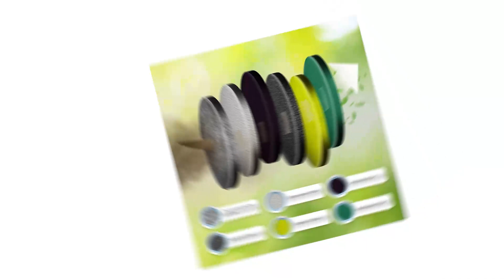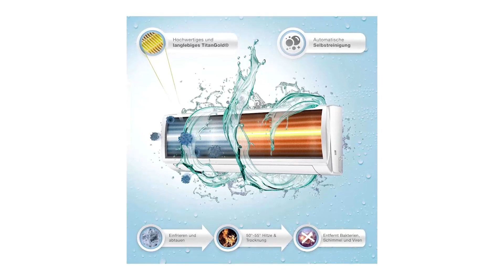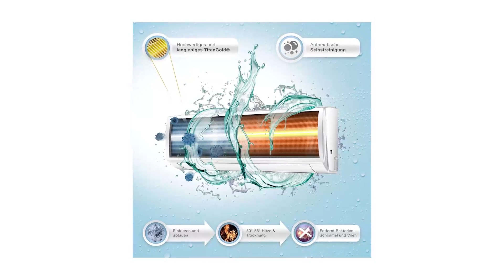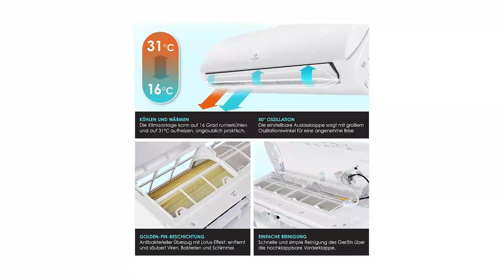Split Klimaanlage Test - Auf was achten bei dem Kauf?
🔥TOP 3 Split Klimaanlage Test – Überprüfe jetzte den Preis:‍🔥

In diesem Video geht es um die besten 3 Split Klimaanlagen.

Modell Inneneinheit 2MSZ-HR35VF; Modell Außeneinheit MXZ-2HA50; Anzahl der internen Installationen 2; Energieeffizienzklasse (Heizung) A+; Energieeffizienzklasse (Kühlung) A++; Kühlkapazität 9000 + 12000 BTU; Heizleistung (Watt) IE 13600 W; Heizleistung (Watt) IE 23600 W; Klimaanlagenfunktionen Klimaanlage, Entfeuchter und Heizung; Entfeuchtungsfunktion; WLAN-gesteuert; Kältemittel R32; Vorgefülltes Gas 0,9 kg; Energiemanagement | Eingangsspannung AC 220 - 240 V; Eingangsfrequenz AC 50/60 Hz; Physikalische Merkmale Farbe Weiß; Durchmesser der Flüssigleitung 6,35 mm; Durchmesser der Gasleitung 9,52 mm; Länge der Leitung (max) 20 m; Abmessungen der Inneneinheit (BxTxH) 838 x 228 x 280 mm; Abmessungen der Inneneinheit 2 (BxTxH) 838 x 228 x 280 mm; Abmessungen der Außeneinheit (BxTxH) 800 x 285 x 550 mm; Gewicht Inneneinheit 8,5 kg; Gewicht Inneneinheit 28,5 kg Gewicht Außeneinheit 32 kg.